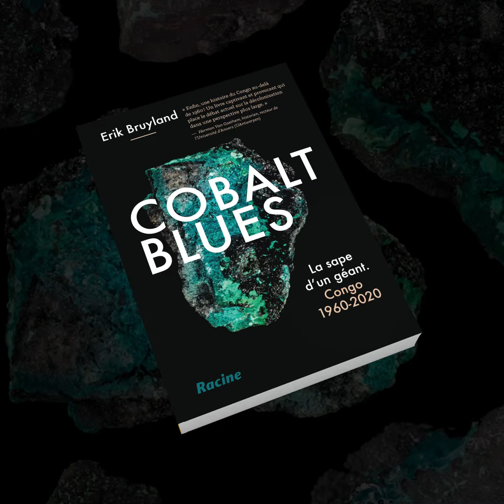Cobalt Blues - Congo 1960-2020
Dans Cobalt blues, le journaliste Erik Bruyland se plonge dans l'histoire postcoloniale de son pays natal, la République démocratique du Congo. Le passé colonial belge transmue vers des scènes quasi d'esclavage dans les mines les plus riches au monde. Alors pourquoi ce pays tellement riche est-il si pauvre ?

Son travail fouillé de journaliste d'investigation dévoile comment des opportunistes et des spéculateurs ont - comme des vautours - pu faire main basse sur les richesses minières du pays. Bruyland détricote les carrousels économiques et financiers et les manigances géopolitiques qui ont abouti à la tragédie du Cobalt blues : l'or bleu qu'engrangent des sociétés offshore, la sueur noire n'en récoltant rien. Et tout ça, pour assouvir notre appétence pour nos téléphones intelligents ou voitures électriques.

Une analyse tranchante du dépérissement économique et politique de la RDC, avec, en miroir, le rôle et la responsabilité de l'ancien colonisateur belge.